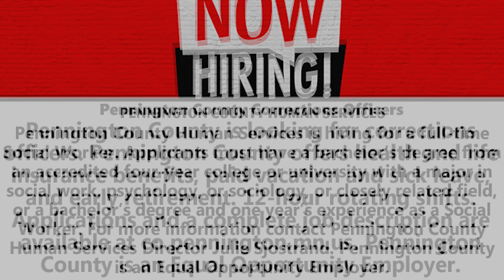Now Hiring 1-14-2024